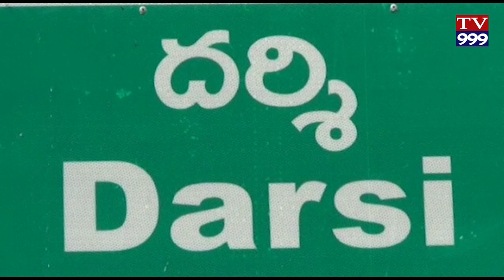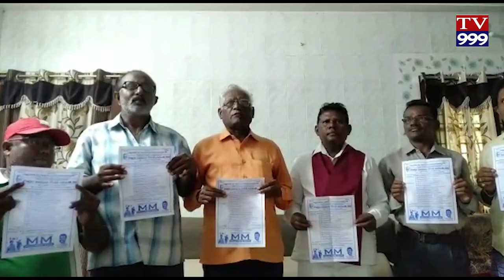JASHUVA JAYANTHINI VIJAYAVATAM CHEYANDI TV999 NEWS